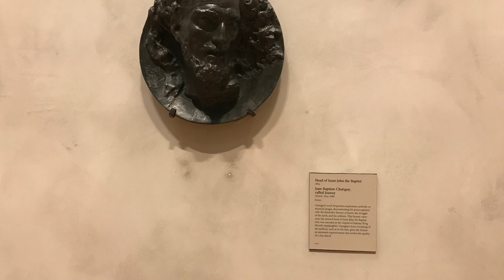Getty Center 2017